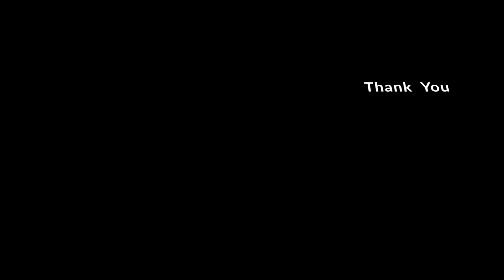YCKC Spring Performance 2023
The YCKC (Youth Chorus of Kansas City) singing spring performance is an uplifting and dynamic musical experience that showcases the incredible talents of young singers from the Kansas City area. This performance, which can be viewed on YouTube, features a diverse selection of songs from various genres and time periods, including classical, pop, and gospel.

The concert opens with a powerful and energetic rendition of "This Little Light of Mine," a traditional gospel song that sets the tone for the rest of the performance. From there, the YCKC singers continue to impress with their impressive vocal range and skillful harmonies.

Highlights of the performance include a beautiful rendition of "Over the Rainbow," from the classic movie "The Wizard of Oz," as well as a lively performance of "Uptown Funk" by Mark Ronson featuring Bruno Mars.

Throughout the performance, the YCKC singers are accompanied by a talented group of musicians, including pianists, guitarists, and percussionists. The production is also enhanced by a stunning visual display, with colorful lighting and creative set design adding to the overall ambiance of the show.

Overall, the YCKC singing spring performance is a must-see event for anyone who loves music, especially those who appreciate the unique talents of young performers. With their incredible voices and enthusiastic stage presence, the YCKC singers are sure to leave a lasting impression on all who watch their performance.